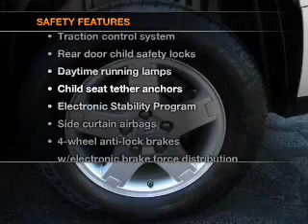2007 Suzuki XL7 - Northlake IL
Year: 2007
Make: Suzuki
Model: XL7
Trim: Sport Utility 4D
Engine: 6 cylinder 3.6 Liter
Transmission:
Color: Silver
Mileage: 85439
Address:
401-11 East North Ave